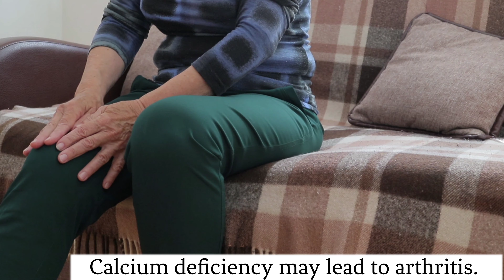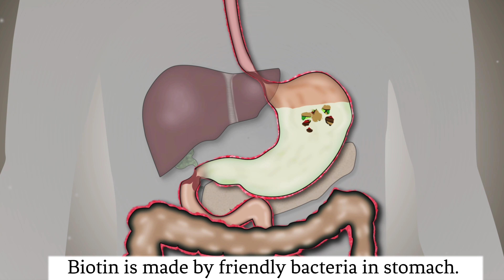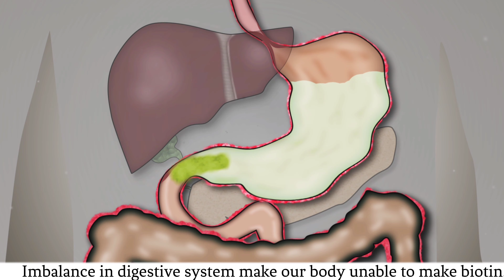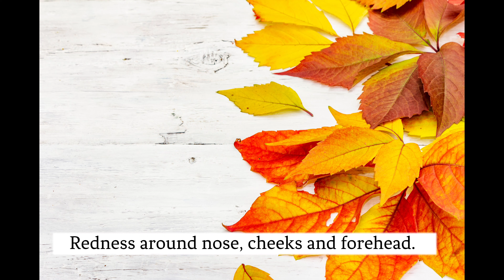ശരീരം കാണിക്കുന്ന ഈ ലക്ഷണങ്ങൾ ഒന്നും നിങ്ങൾ അവഗണിക്കരുത്|test your body in 5 minutes